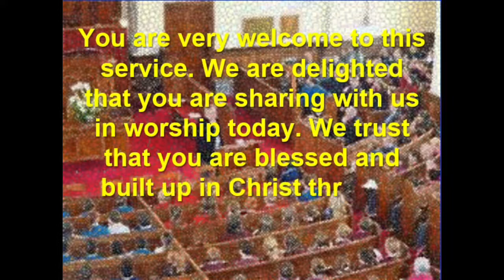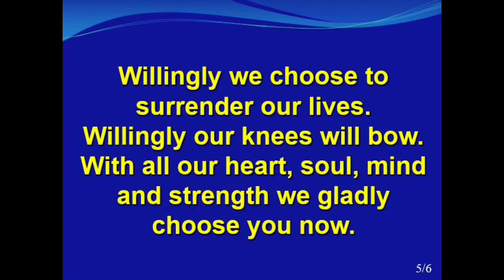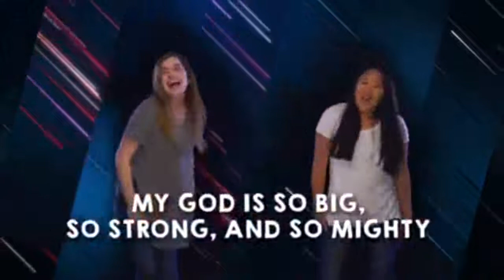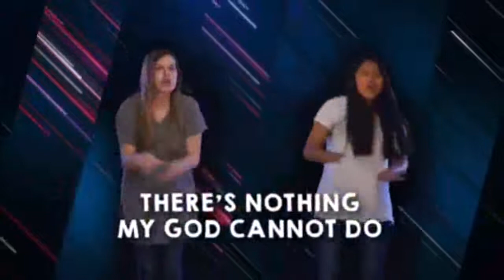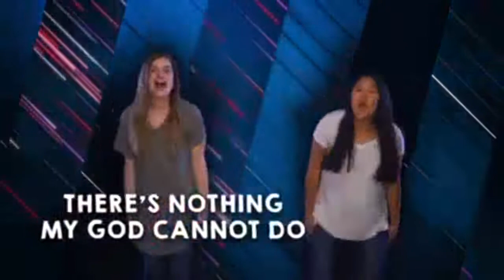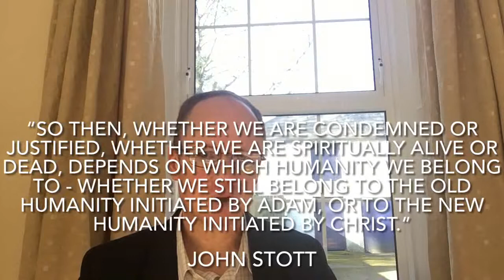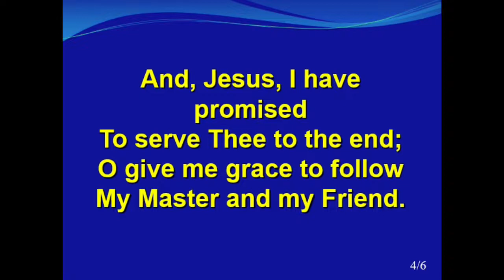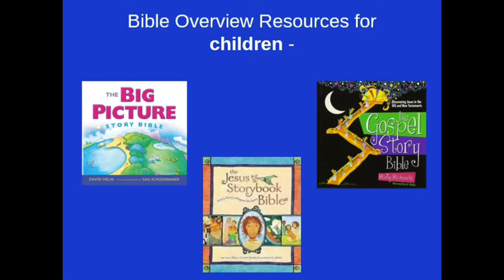Service 18 04 21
Ramelton Presbyterian Church service